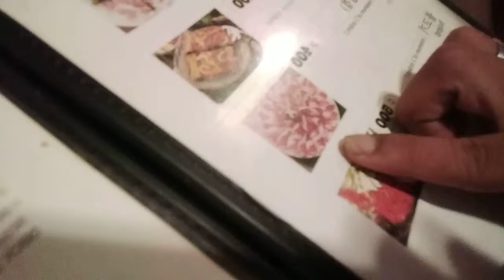VLOG ng mga Nagutom-Brian Warque